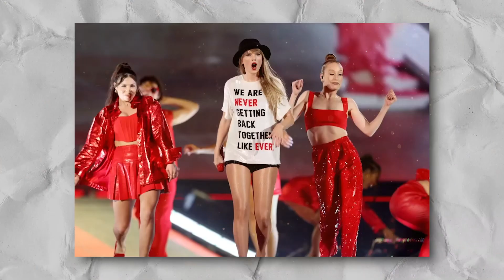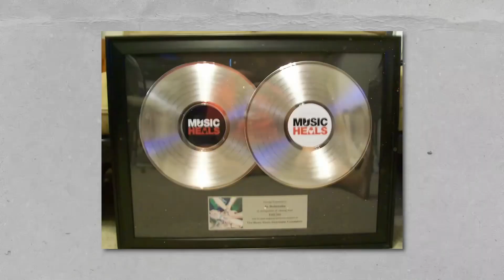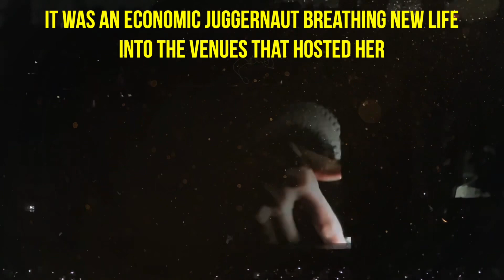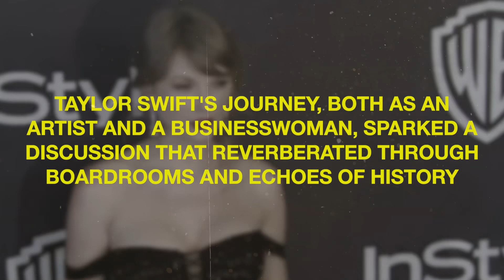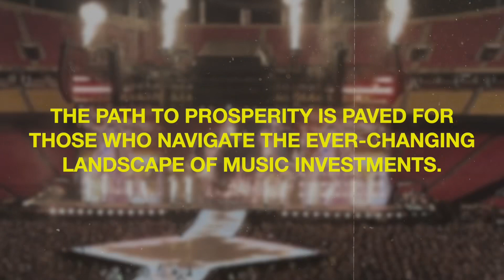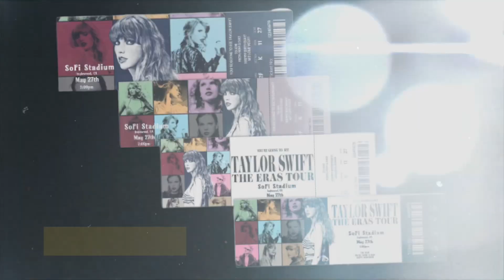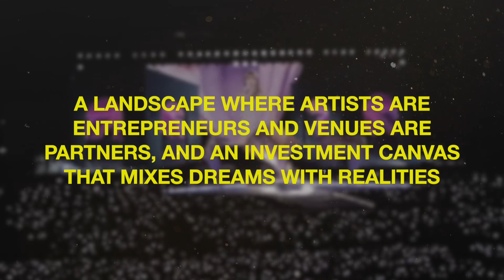All that needs to be said ⭐️TAYLOR SWIFT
Taylor Swift wipes out everyone being the highest grossing and inspiring tour to this date watch her work!!! celebritynews entertainment celebrity music taylorswift enews @TaylorSwift

✅  About STYLESJAMES:

Welcome to STYLESJAMES,

The ultimate YouTube destination for Arts, News & Entertainment! Dive into a world where celebrity insights, entertainment news, and behind-the-scenes glimpses come alive. Our channel keeps you informed and entertained with the latest happenings in Hollywood and the global entertainment scene.